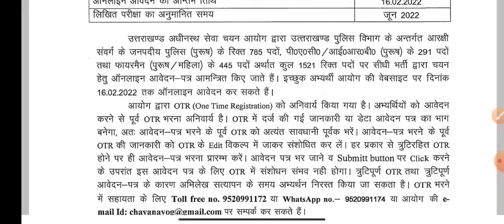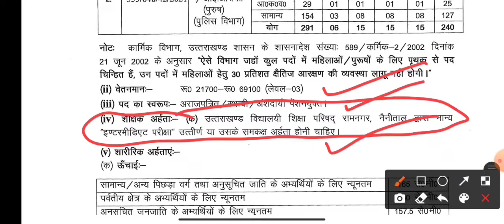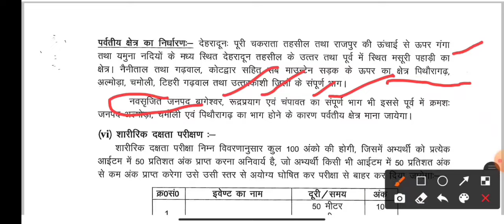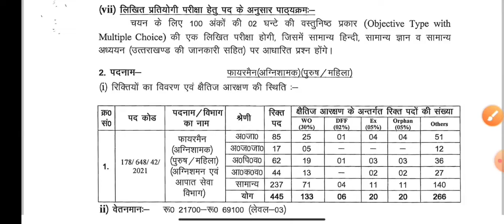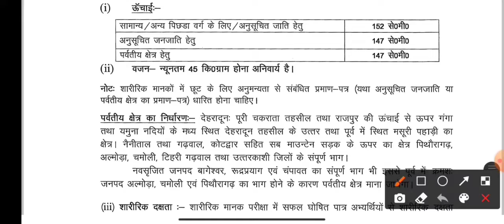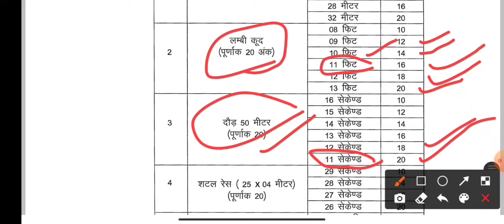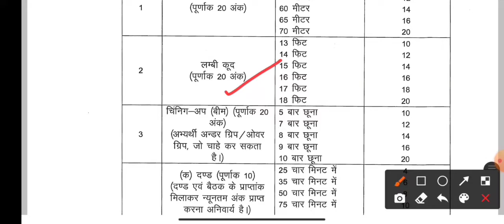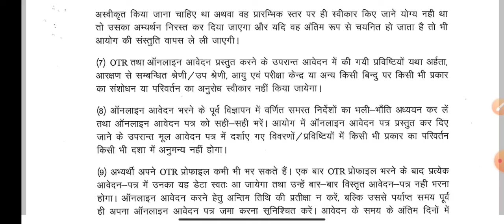Uttarakhand police Bharti 2022||उत्तराखंड पुलिस भर्ती 2022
उत्तराखंड पुलिस भर्ती 2022, Uttrakhand police constable Bharti 2021
उत्तराखंड पुलिस कांस्टेबल भर्ती 2022, Uttarakhand police constable notification, Uttarakhand police constable Bharti 2021, Uttrakhand police constable, uksssc Uttarakhand police bharti, uksssc police constable